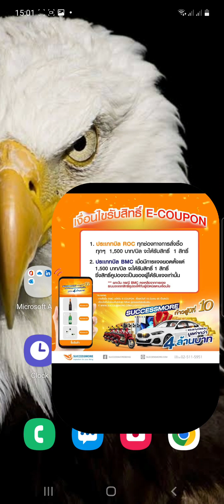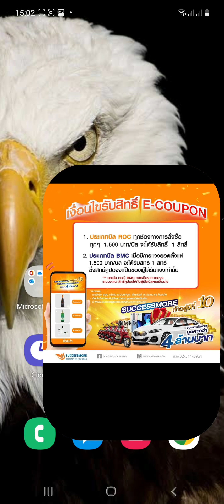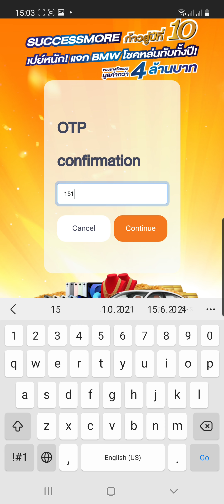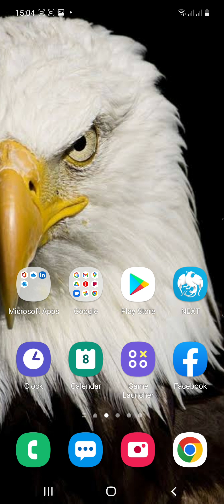ပစၥည္း 1500 ဘတ္ဖိုးဝယ္ၿပီး ကံစမ္းမဲအတြက္ဘယ္လိုစရင္းျပန္တင္မလဲ